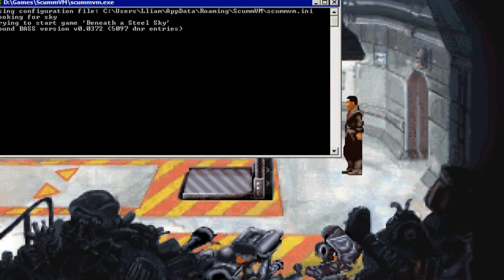[S1][P3] Beneath a Steel Sky [HTSF]